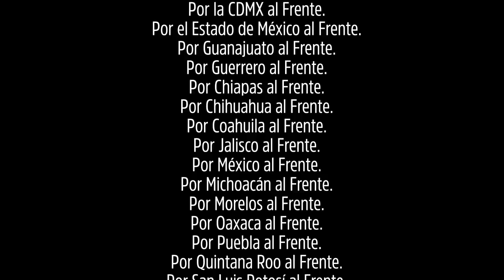Mensaje de Jorge Álvarez Máynez a Dante Delgado - Movimiento Ciudadano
Así como en el futbol, en el Senado se requieren jóvenes con energía para cambiar el sistema y personas con experiencia que guíen y alienten las batallas en la cancha y en México.

Te compartimos este mensaje de Jorge Álvarez Máynez a Dante Delgado. Con ellos, tu voto por Movimiento Ciudadano tiene garantía.